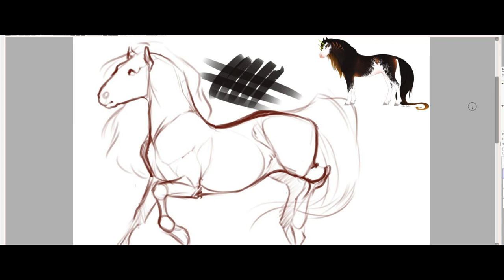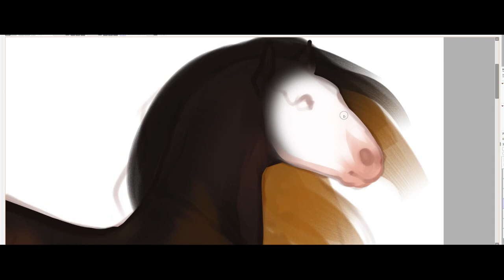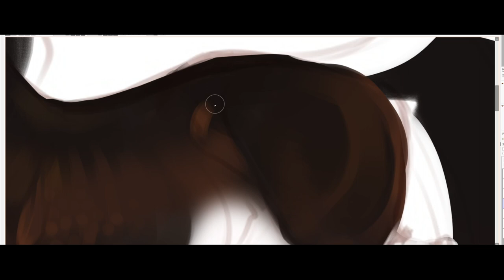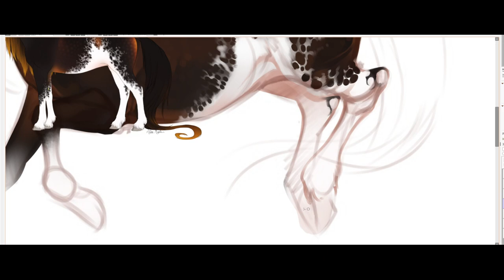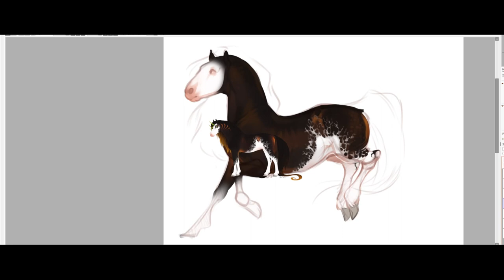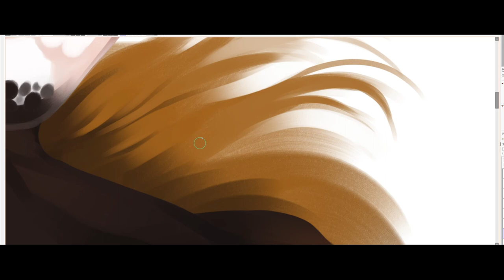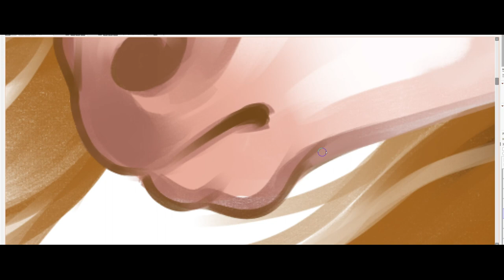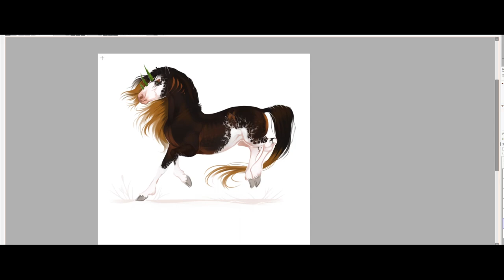Asmodeus (SPEED PAINTING)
Commissions